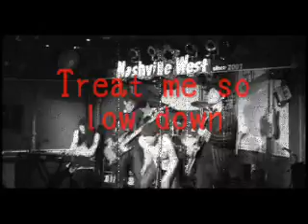Treat me so low down / The Secret Gathers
大阪の局部で伝説(笑)のボーカリスト、秀元氏と追大のヤツ等＋ゆうこりん（The Secret Gathers）のゴキゲンなライブの映像!!
２０１２年２月２５日、高槻Nashville wesｔ　にて。
その③Treat me so low down